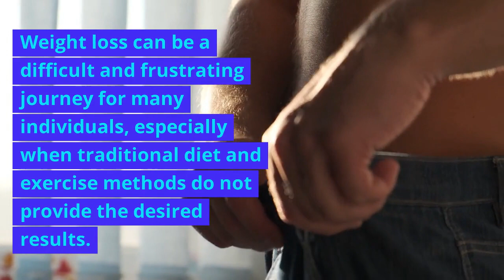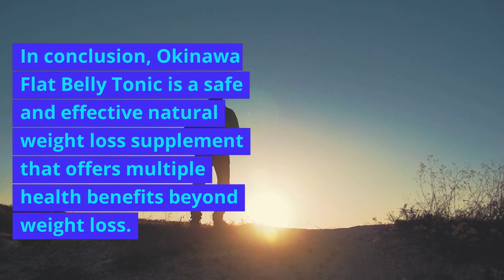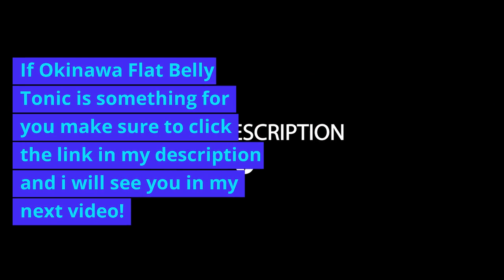What is Okinawa Flat Belly Tonic?(is this drink really worth it?)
Thank you for taking the time to watch this video about Okinawa Flat Belly Tonic! We hope that you found it informative and helpful. Okinawa Flat Belly Tonic is a safe and natural weight loss supplement that offers a healthy and sustainable alternative to traditional weight loss methods. With its unique blend of natural ingredients and proven effectiveness, Okinawa Flat Belly Tonic can help users achieve their weight loss goals without dangerous side effects or long-term health risks.

We understand that weight loss can be a challenging journey, and we are committed to helping individuals achieve their health and wellness goals. So, thank you again for watching this video and learning about Okinawa Flat Belly Tonic. We hope that you will consider Okinawa Flat Belly Tonic as a safe and effective supplement to help you reach your weight loss goals and improve your overall health and wellness.